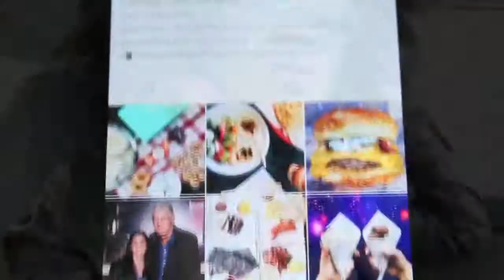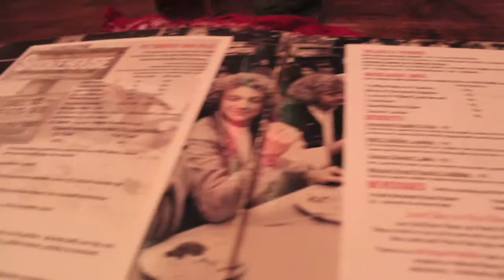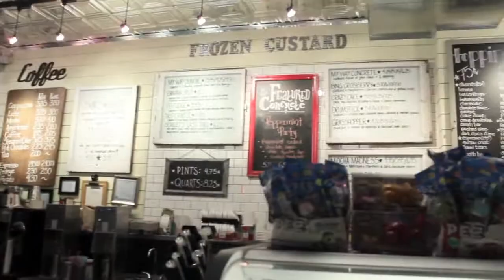Vlog#2 Foodies (Quest for Good Food)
Explore Chicago w/ me, and let's travel the world one vlog at a time.

Going to start posting more videos, by popular demand.

Music in Vlog:

50 cent - 21 questions
Jamie xx Ft Young Thug and Popcaan - I Know it's Gonna Be (Good Times)
Adele - All I Ask